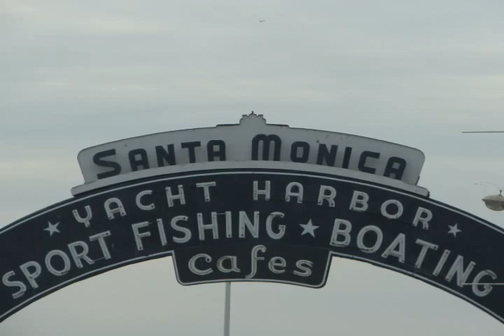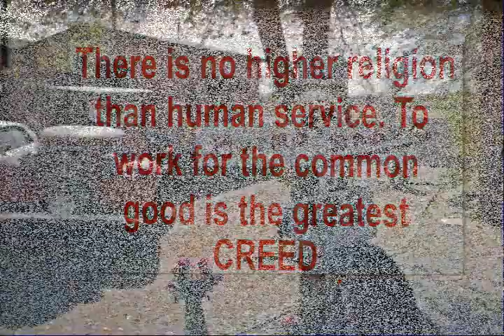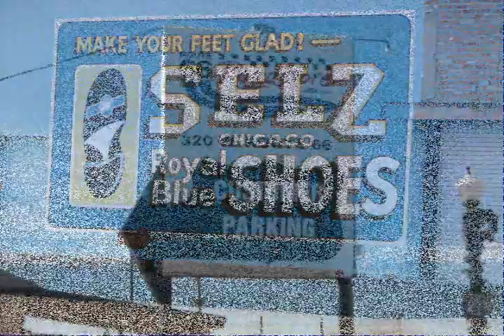Rt 66 Signs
Sights and Signs on Rt 66, Oatman, Hackleberry, Williams, Kingman, Seligman, Flagstaff, Arizona